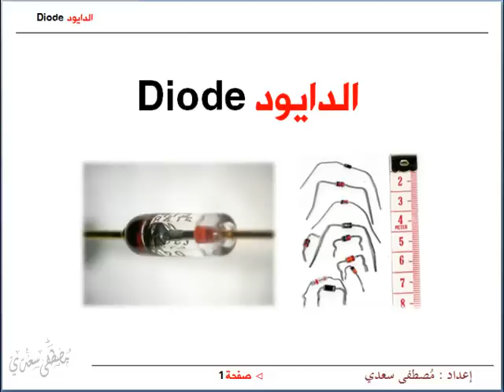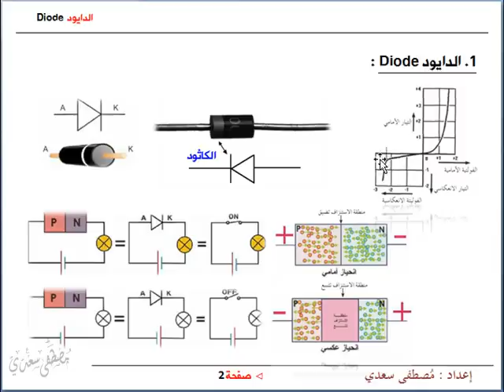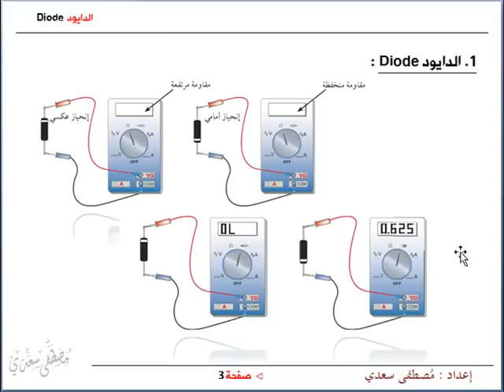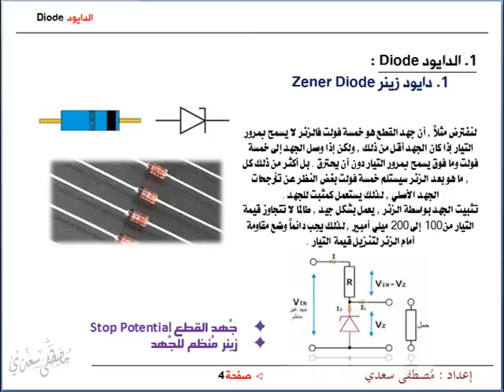شرح طريقة عمل الدايود Diode شرح وافي ومبسط بالصور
في_دقائق - شرح طريقة عمل الدايود Diode

الدايود ,الثنائى ,diode,استخدام الدايود,فكرة عمل الدايود ,شكل الدايود,نوع الدايود.

الجروب ده لكل المطورين والمبرمجين العرب - للنقاش ومتابعة جديد المجال ودعم المطورين الجدد في بداية الطريق ❤❤
ضيف كل المطورين ومهندسي البرمجة اللي تعرفهم ❤❤❤
ادخلوا الجروب ♥️